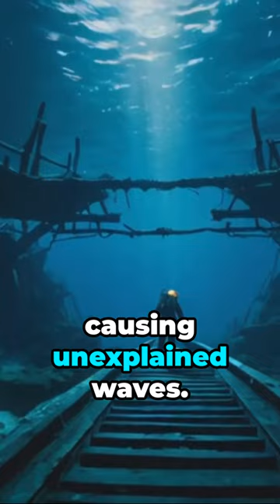Delving into the Mystery of the Kanas Lake Monster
In the remote, mist-shrouded waters of Lake Kanas in Xinjiang, whispers abound of a mysterious leviathan lurking beneath the surface. Dubbed the "Kanas Monster," this enigmatic creature is said to stretch an impressive 15 meters in length, gliding silently through the deep, cold waters. Eyewitnesses report sporadic sightings of this colossal beast, which is known to disturb the placid lake with sudden, unexplained waves that ripple across the otherwise tranquil surface. These disturbances fuel local legends and draw the curious and the brave, eager to catch a glimpse or uncover the truth behind this aquatic mystery. Is it a relic of a bygone era, a mere figment of collective imagination, or something entirely unknown? The mystery of Lake Kanas continues to captivate and mystify, as the shadowy figure slips through the depths, just out of reach of definitive understanding.